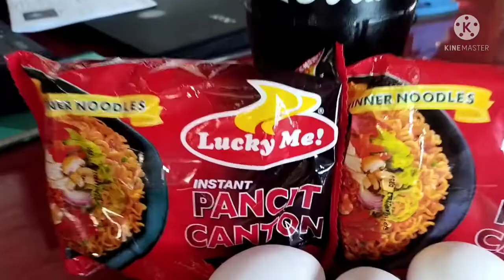Pancit Canton B-roll | Dong Wang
Pancit Canton B-roll